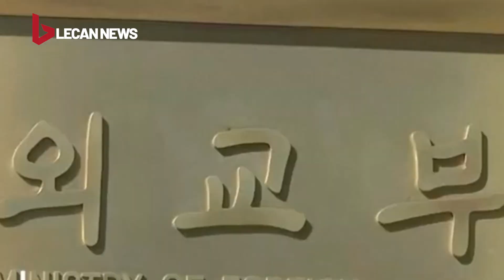Thế giới toàn cảnh 20/12: Giao tranh khốc liệt ở Avdiivka cả Nga và Ukraine đều tổn thất nặng nề